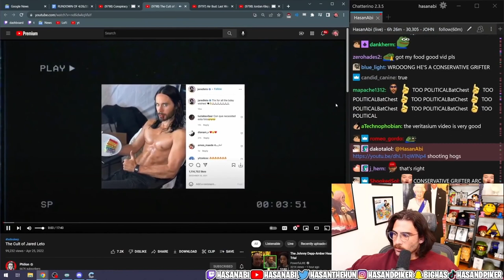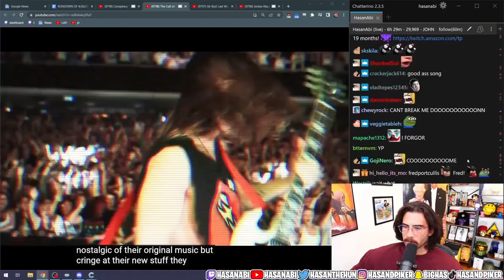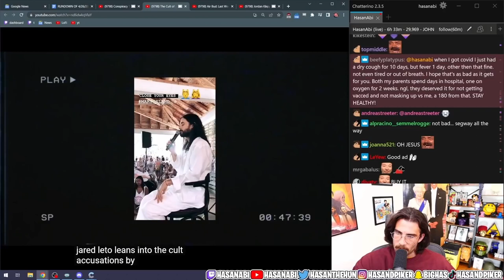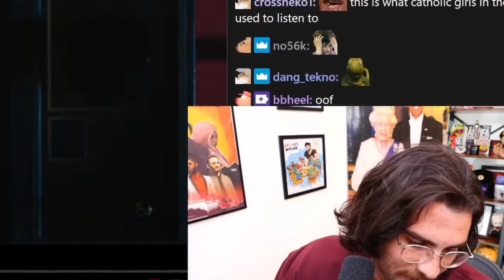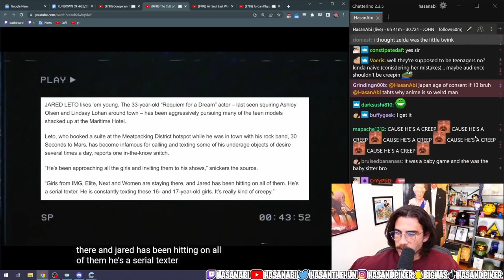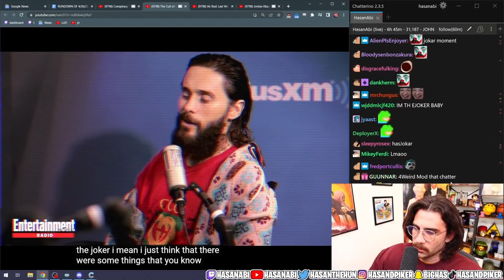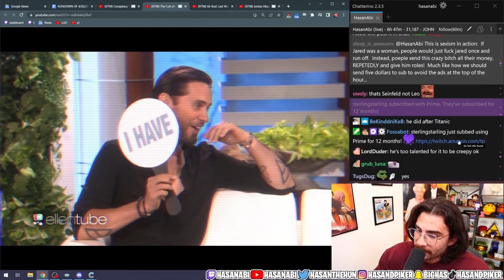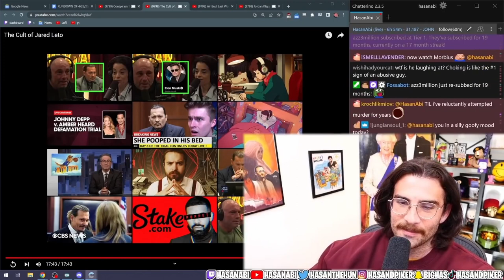HasanAbi reacts to The CULT of Jared Leto